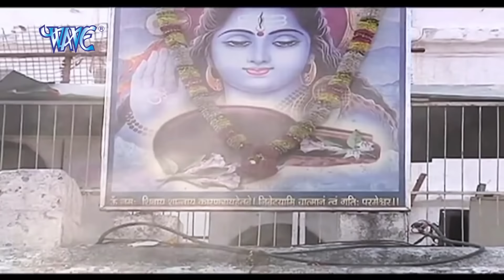भौजी चलल ना जाला - Khesari Lal Yadav Bolbam Gaana - Bhauji Chalal Na Jala - Hit Bhojpuri Kanwar Song